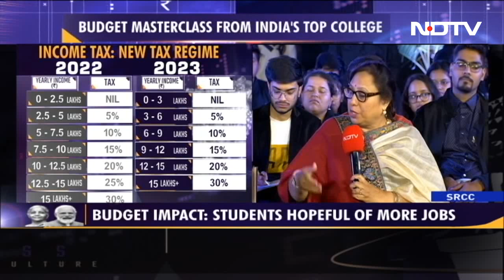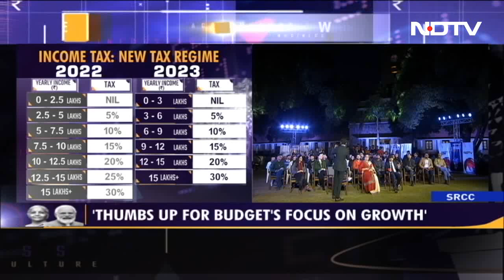Is The Youth Happy With The Budget? Watch NDTV Special With Students